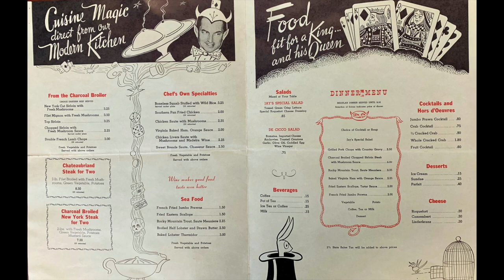Gary Bedswoth -- October 22nd, 2021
Gary Bedsworth was interviewed by Andree Duggan on October 22, 2021. Gary's father, Jay Bedsworth, operated the Tunnel Inn Restaurant and also performed professional-level magic tricks on its stage in the 1940's and 1950's. In one trick Gary's mother would be raised four feet into the air, then made to disappear. Gary later worked alongside his father there and afterwards at the Red Mill Inn, the successor to El Nido Rancho.